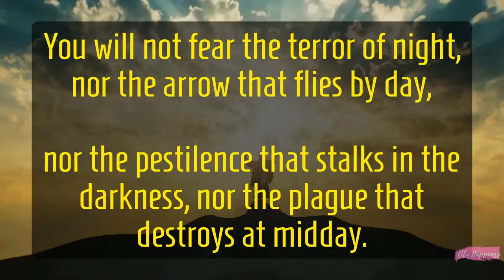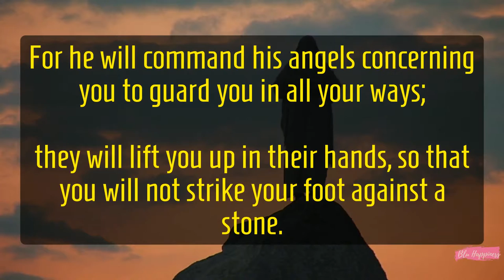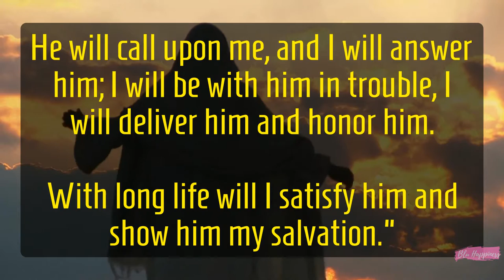Most Powerful Scripture for Protection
God has provided everything you need for life - including protection during a hard time.
Happiness is knowing the word of God. Spreading the love of Jesus to everyone. No matter if your searching for life lessons or an uplifting bible scripture - we got you covered.
 So What Makes You Happy?